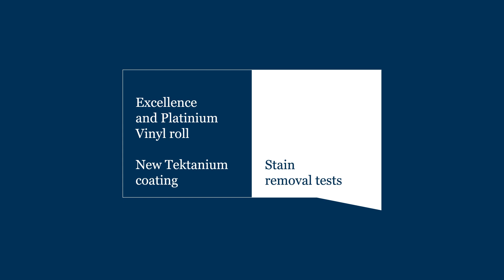Excellence and Platinium vinyl rolls - New TektaniumTM coating - Stain removal tests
Watch our stain test showcasing the ease of cleaning stubborn stains on our new Excellence vinyl floors range. Thanks to Tektanium, our innovative surface treatment, even the toughest stains can be wiped away effortlessly with a simple cotton cloth. See the impressive results for yourself! Perfect for demanding healthcare environments.